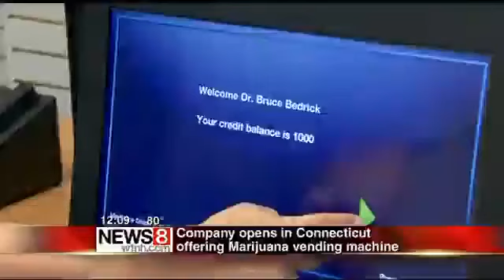WTNH: Medical Marijuana Dispensing Machine Now in CT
You can get soda, chips, candy bars and other goodies from a vending machine. Now one company (Kind Clinics) that just opened in Connecticut is offering something different; marijuana